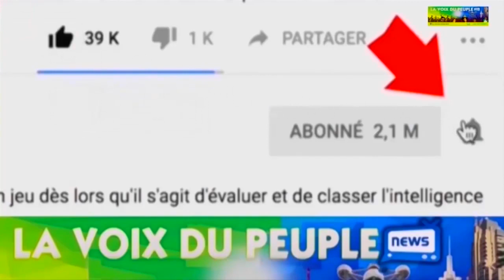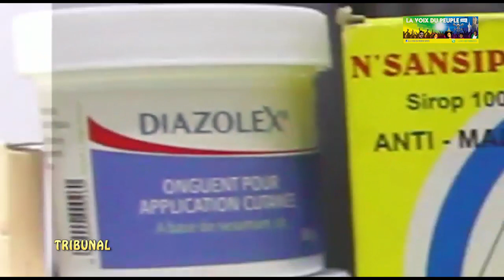TROP C'EST TROP, KOFFI CENTRAL ATOMBOKELI DENISLESSIE PONA BA PROPOS AZOBIMISA PONA BANGO SUR FALLY